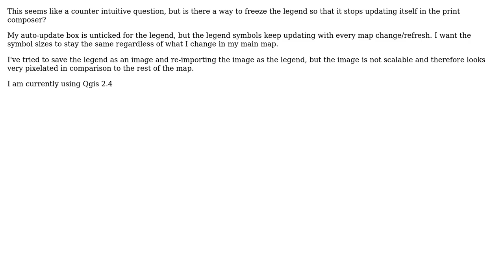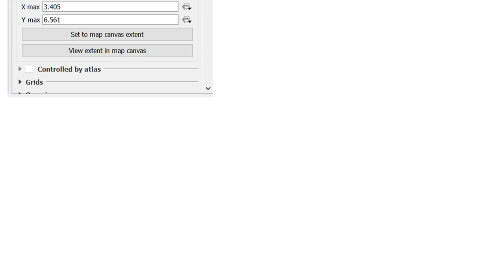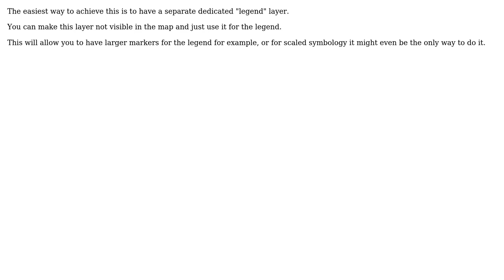GIS: Freezing legend on map composer so that it stops updating when changing symbols on map?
With thanks & praise to God, and with thanks to the many people who have made this project possible! | Content (except music & images) licensed under CC BY-SA | Music | Images & others | With thanks to user Yannick Arthur DOUNGMO user PolyGeo user Mengll user HeikkiVesanto user Gabriel and the Stack Exchange Network Trademarks are property of their respective owners. You are responsible for your own actions.